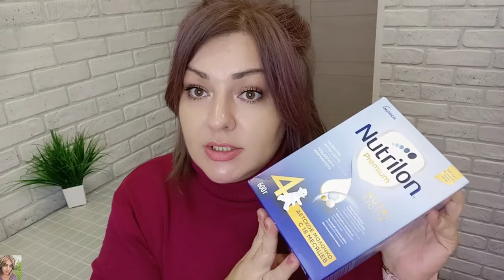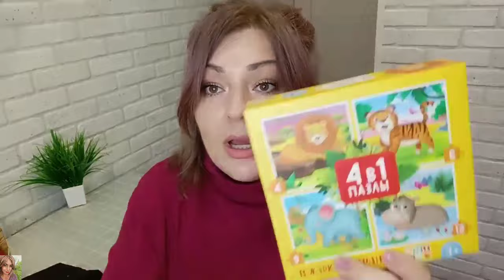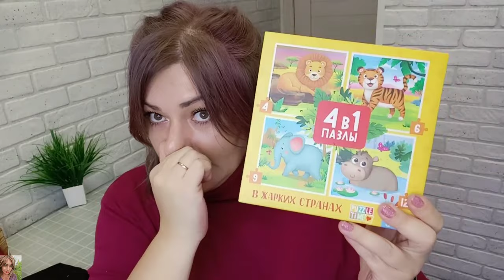КРУТЫЕ ПОКУПКИ НА ЯНДЕКС МАРКЕТЕ 🤩 РАССКАЗЫВАЮ КАК ПОЛУЧАТЬ КЭШБЭК И ДРУГИЕ ПРИЯТНЫЕ БОНУСЫ 😉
Закажи с "Доставкой по клику"  от Яндекс Маркета - и получи заказ за 15-30 минут!

ВСЕМ ПРИВЕТ!!!
В этом видео покажу вам свои бюджетные и очень удачные покупки на Яндекс маркете 🥰 Для дома, для детей, для себя 😉
Расскажу как получать удовольствие от покупок и приятные бонусы на Яндекс маркете.